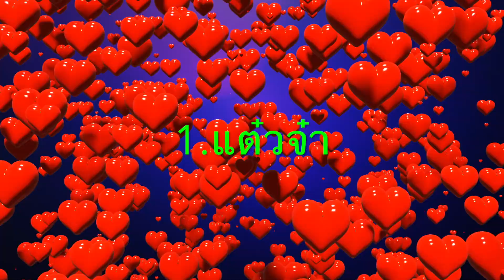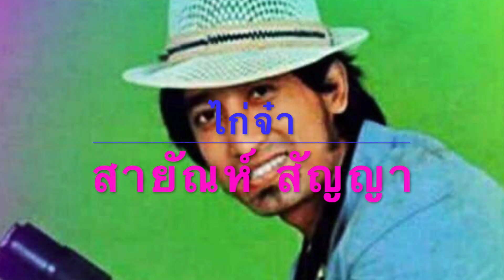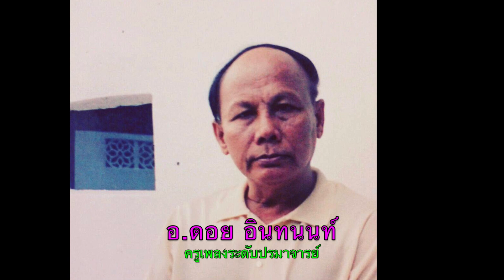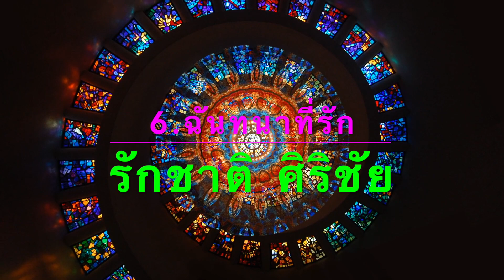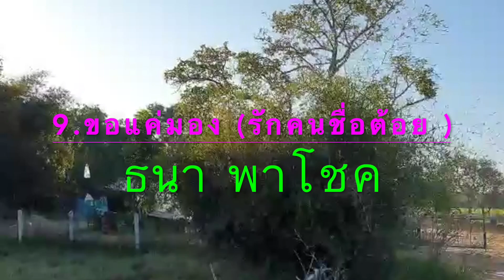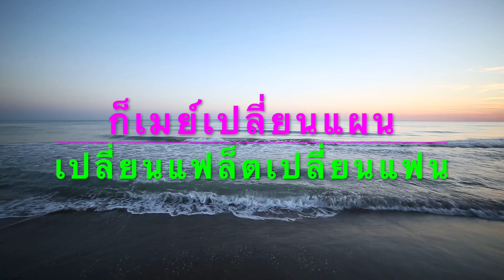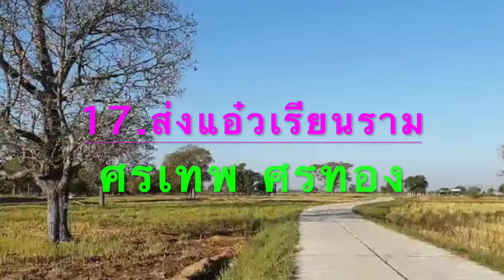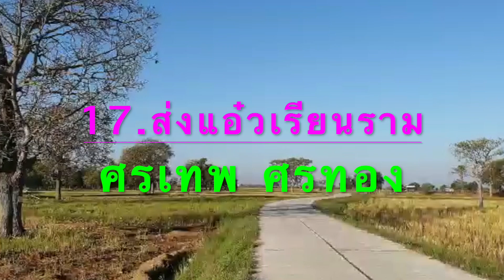ว้าว !!! 17 ชื่อคน ใน 17 เพลงดัง : อินข้ามยุค ปังทุกเพลง 👀😳👀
สุดทึ่ง !!!
17 ชื่อคน ใน 17 เพลงดัง
ซึ้งข้ามยุค  ปังทุกเพลง